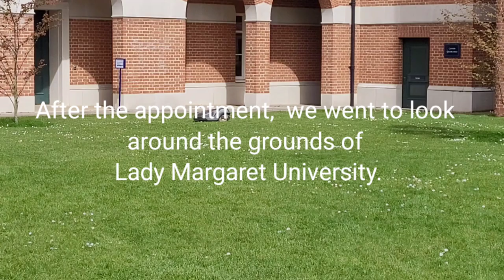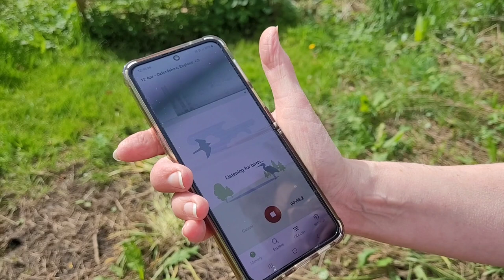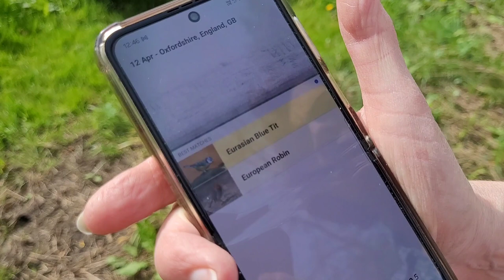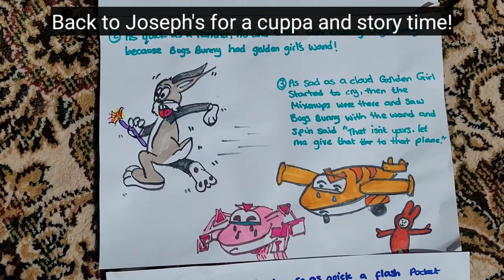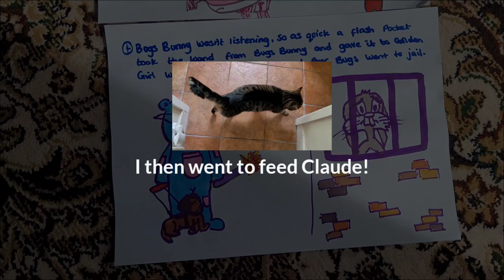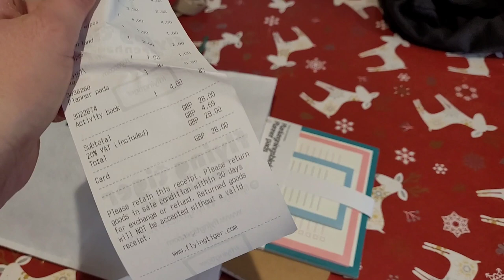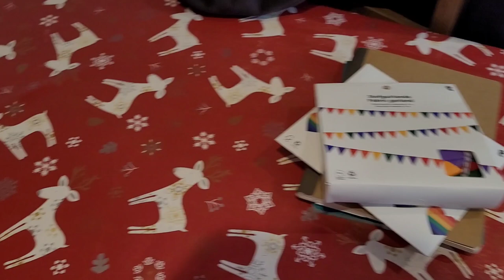A Walk Around LADY MARGARET HALL UNIVERSITY GROUNDS- OXFORD